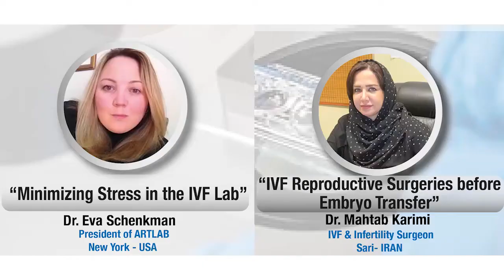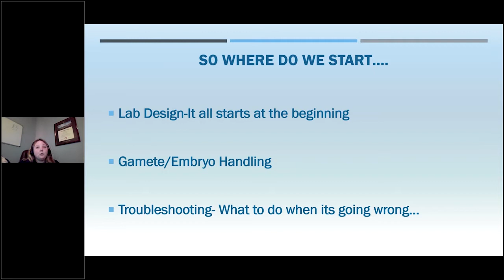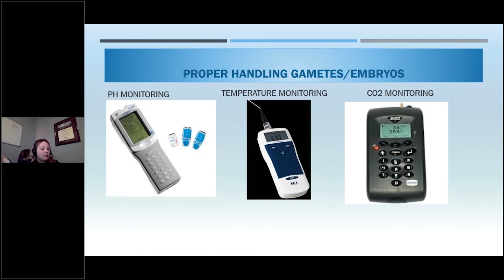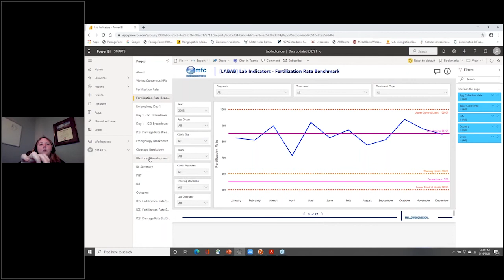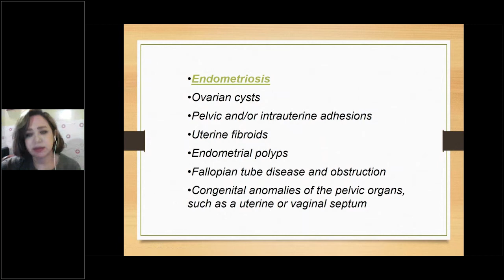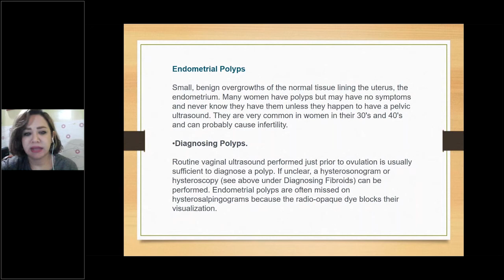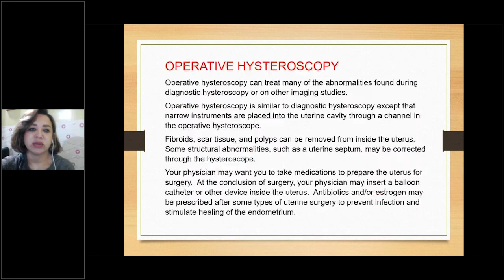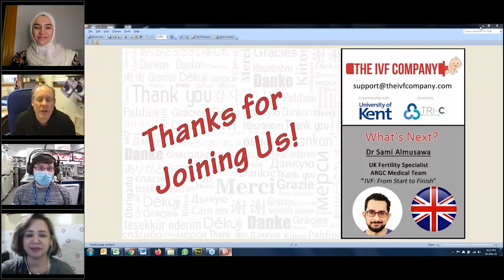IVF Around the World Webinar Series 7 - USA and Iran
Our first keynote speaker Dr. Eva Schenkman will be discussing "Approaches to Minimizing Environmental Stress in the IVF Lab- a US perspective".  Closely followed by Dr. Mahtab Karimi discussing "IVF Reproductive Surgeries before Embryo Transfer"